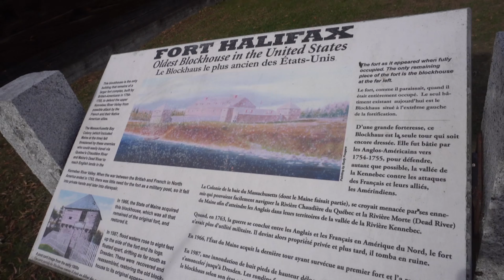Adventures in MAINE| VLOG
I hopped on the plane and landed in Maine, the weather was amazing. Tag along as I go on an adventure and have some good food.

Camera Sony Alpha a6100